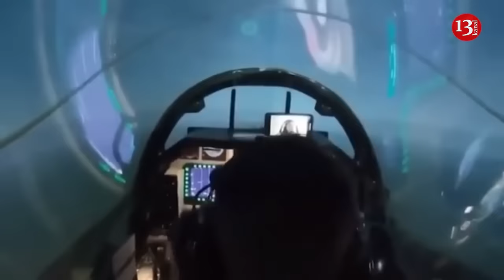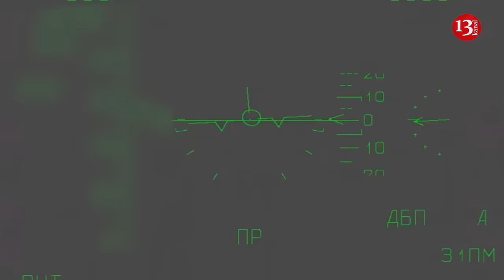Russia changes tactics following F-16s supply to Ukraine, command of Russian Federation is puzzled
Against the background of news that the first Western F-16 fighters arrived in Ukraine, Ukrainian Defense Express expert Ivan Kirichevsky drew attention to one strange thing during a massive air attack by the aggressor country of the Russian Federation on the night of July 31.

According to him, the occupiers did not launch long-range missiles after the waves of attack drones, as it was before. The number of questions to the expert about why this did not happen gave him the impression that "someone was upset".

"Indeed, by this time, some Western media managed to pour minor notes on the topic that the arrival of the F-16 in Ukraine " will not give a break at the front", but here it is necessary to explain the logic of their reflections. Western journalists and analysts immediately took the bar that the F-16 should perform something like "Shaitan-Arba", the very appearance of which in our sky should have covered all the tactical aviation of the Russian Aerospace Forces with shame. But since the objective balance of forces will still remain in favor of the Russians, you see "there will be no miracle", Kirichevsky wrote on Facebook.

The analyst of Defense Express noted that international media continue to allow themselves "unprofessional reflections" in the style of a TV show, but Ukrainians need to draw conclusions in a practical way.

We are talking about platforms that have a physical resource higher than that of Soviet MiG-29 and Su-27 aircraft. Ukrainian defenders need the F-16s to have something to fly and fight, because the old weapons are not eternal.

"The F-16 will at least allow more effective use of the aircraft weapons that are now being dropped on the occupiers' heads in an improvised manner from Soviet aircraft, that is, JDAM-ER and SDB guided bombs, AGM-88 HARM anti-radar missiles. I personally think that this effect will be comparable to how the Ukrainian forces received DPICM cluster munitions from the United States in the summer of 2023," Kirichevsky believes.

Accordingly, the efficiency of destruction of the Armed Forces of the Russian Federation during air strikes should increase by at least 15%. Although it is impossible to attach SCALP-EG and Storm Shadow to the F-16, because the design of the fighter does not provide for this, it is necessary to leave room for faith in a miracle. For example, the variant of adapting the old Su-24M to Western cruise missiles also sounded like an "unhealthy phantasmagoria".

"Well, about the war in the air – unlike the Su-27 and MiG-29, the F-16 can at least fire air-to-air missiles in the one-shot mode, which should significantly simplify the task of shooting down enemy air targets while protecting critical infrastructure in the rear areas, or improve the chances of survival when in contact with enemy tactical aviation," Kirichevsky concluded.